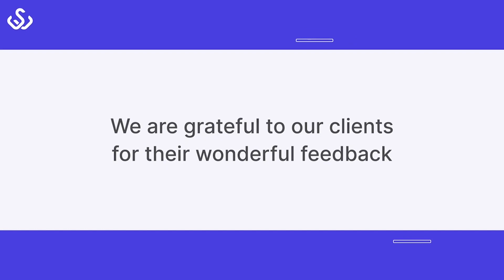Empowering Journeys: Simon Reflects on Their PDF Generator Plugin Experience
The Videos Feature the success story of one of our clients who shared their experience using the PDF Generator For WooCommerce Plugin from WP Swings.
This client testimonial video is not just about the PDF Generator For WooCommerce plugin and its features, but also about how we work with our clients to ensure they achieve their goals.

To learn more about our PDF Generator For WooCommerce plugin, visit the

To download the free version of the PDF Generator For WooCommerce plugin,

To get the premium version of the PDF Generator For WP Pro plugin,

Want to check how the PDF Generator For WP Pro plugin demo works on the shop page?

To get step by step guide on how to set up the PDF Generator plugin on your online store, visit the link to the documentation:

Want to learn more about how to easily use the WP Swings plugins manual, so cruise our Knowledge Base to find different FAQs on the WooCommerce PDF plugin, visit the

Want to get the best theme design for your store or are you worried about WooCommerce Security and maintenance?

Hey! Something good for you, WP Swings has an affiliate system that will help you get the best commissions in the industry, and we will be providing you with every assistance and resource needed to market our products and services.

As per your needs and requirements, our team of support experts and developers will assist you at every step you need us.

For any doubts and queries, you can send your queries

Team WP Swings